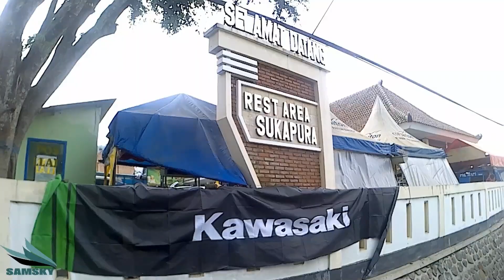Samsky | Travel Vlog | Tour of Duty : BEST BUDDY - KAWASAKI (WOM/ADIRA) BROMO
We worked, we laughed, we discussed, we shared all together, We are Best Buddy!

Artist & Songs:
- Tetrix Bass Feat. Veela - The Light